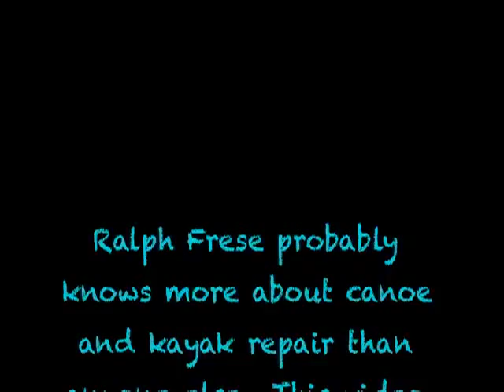Ask Mr. Canoe 1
Ralph Frese on repairing worn Royalex canoes and plastic kayaks with Keeleasy